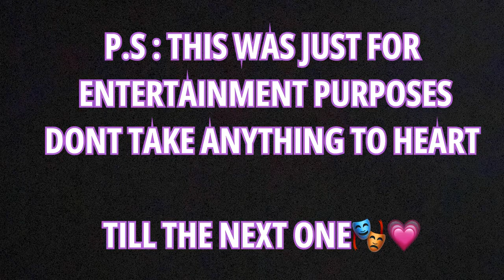UNSERIOUS FACULITIES IN STELLENBOSCH UNIVERSITY🕵🏽‍♀️😭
TODAY WE AT THE UNIVERSITY OF STELLENBOSCH, ASKING STUDENTS  WHAT IS THE MOST UNSERIOUS FACULTY ON CAMPUS. IS IT ENGINEERING, BA, ACCOUNTING, ETC.
ONE FACULTY REALLY STOOD OUT 😂😂😂.

IGNORE THESE:
south african youtuber, hottest guys on campus, hottest girls on campus, unserious facilities on campus, easy degrees in uni, high paying degrees,  south african youtuber vlog, south african youtuber public interview, ghost hlubi, My Friends Controlled My Public Interview, seemah and ghost hlubi, ghost hlubi new girlfriend, wits university, university of pretoria, king oumar, sonwabile, josephdary public videos, josephdary, beta squad, chunkz public interviews, yung filly public interviews, ddg public interviews, smoothgio public interview, darkestman, footasylum, picking up girls on campus, picking up girls in the gym, getting girls numbers on campus, gwababa, rating guys levels of gwababa, tips to pass university, tips to apply to university, best universities in south africa, best universities in africa, best universities in the world,